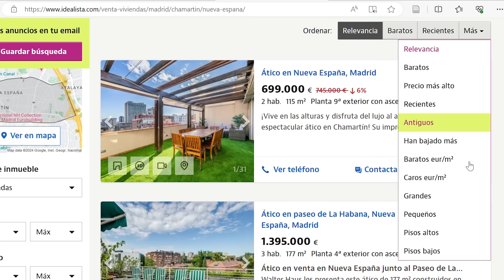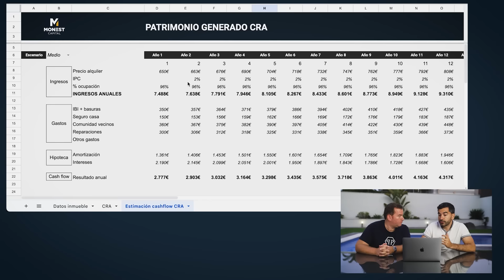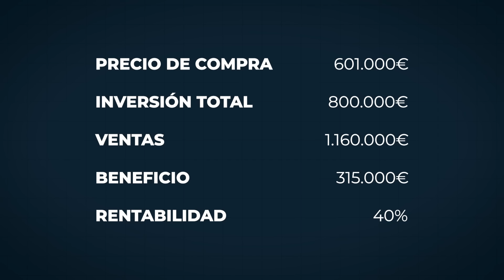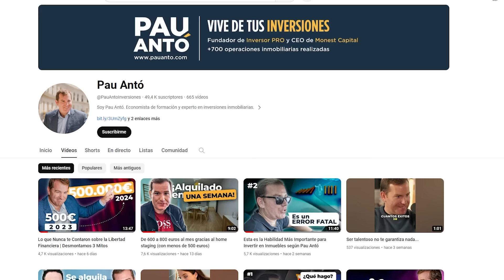Vendo 10 Pisos por Más de 1.000.000€ y te Explico la Rentabilidad | Inversión Inmobiliaria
Si tú también quieres aprender a generar ingresos gracias a la inversión inmobiliaria, ¡puedes empezar por aquí! 👇

0:40 - ¿Por qué no publicamos los números de las operaciones antes de cerrarlas?
1:30 - ¿Cuántas viviendas hemos comprado?
2:10 - ¿Dónde hemos encontrado esta oportunidad?
3:40 - La importancia de tener una red de contactos.
4:32 - Claves para presentar una oferta y que te la acepten.
5:35 - Un truco para vender más rápido y a mejor precio.
5:53 - Los números de la operación.
7:20 - Consejos clave para reunir capital.
9:30- Invertir con Monest Capital.

¡Hola! Soy Pau Antó, y llevo invirtiendo, enseñando y divulgando sobre inmuebles más de 10 años.

En este vídeo te cuento cuánto me ha costado este edificio, con quién lo he comprado y los números de la operación al completo.

Te explico toda esta inversión inmobiliaria al detalle, cuántas viviendas hemos comprado, cómo son por dentro y cómo las hemos reformado.

También vemos todos los números de la operación: compra, reforma, venta y todos los detalles que incluye una operación como esta.

Finalmente, te enseño el método que utilizo para realizar una operación como esta, para que tú también puedas aplicarlo e incluso, si te interesa, invertir con nosotros.

¿Quieres invertir con Monest Capital en nuestros próximos proyectos con una rentabilidad asegurada del 10% anual? Apúntate aquí a la lista de espera